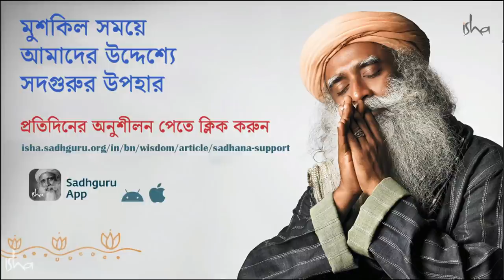সম্পূর্ণ স্থির কিন্তু বিস্ময়করভাবে গতিময় - সম্ভব? | Become Absolutely Still Yet Phenomenally Dynamic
এই ভিডিওটিতে সদগুরু আমাদের একটি সহজ ক্রিয়া দেখাচ্ছেন, যার দ্বারা আমরা হয়ে উঠতে পারি সম্পূর্ণ স্থির কিন্তু বিস্ময়করভাবে গতিময়।